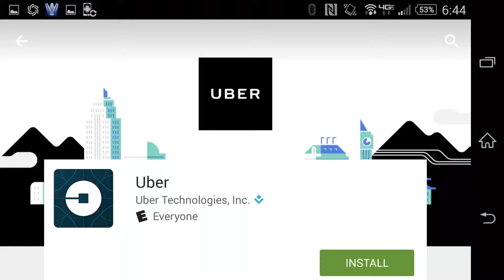What my sister and her friend do when I'm not around